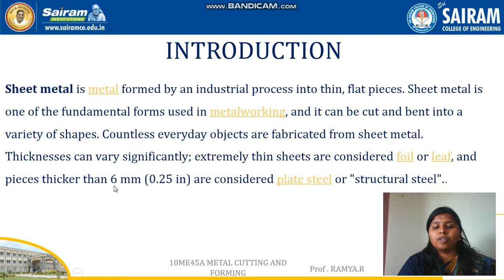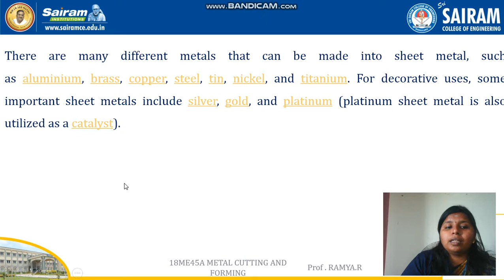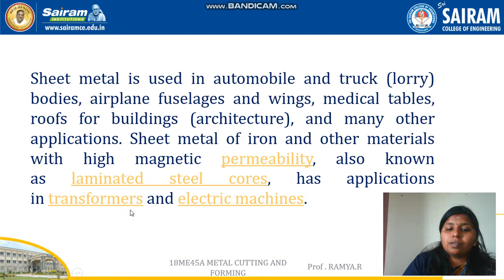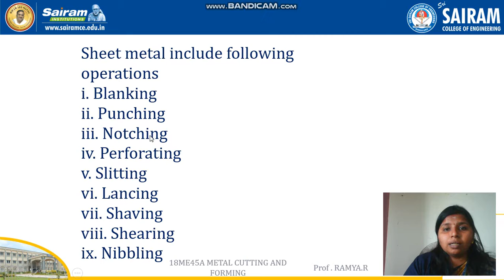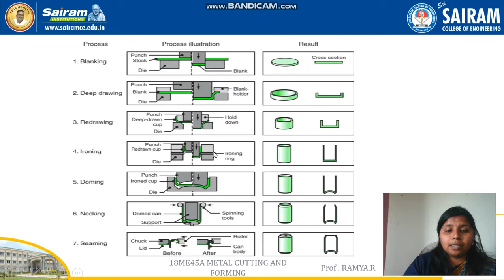Lecture video_18ME45A_Module 5_Sheet metal_Ramya.R